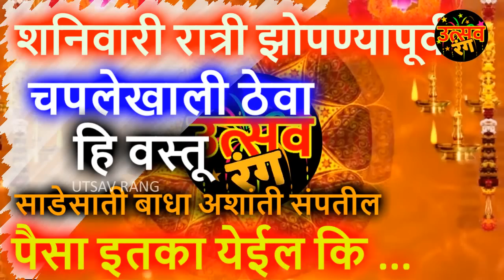शनिवारी रात्री झोपण्यापूर्वी चपलेखाली ठेवा हि वस्तू साडेसाती बाधा अशांती संपतीलपैसा इतका येईल कि